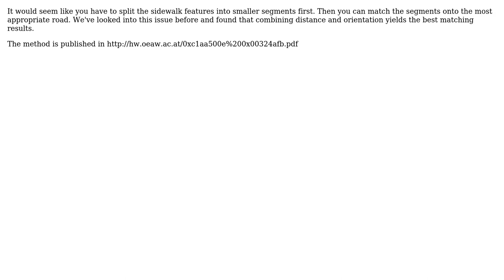GIS: How to attribute street name to its adjacent sidewalk?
With thanks & praise to God, and with thanks to the many people who have made this project possible! | Content (except music & images) licensed under CC BY-SA | Music | Images & others | With thanks to user underdark user PolyGeo user Adi N and the Stack Exchange Network Trademarks are property of their respective owners. You are responsible for your own actions.